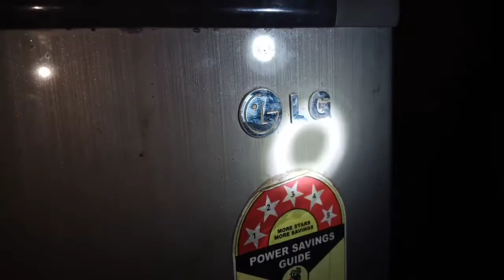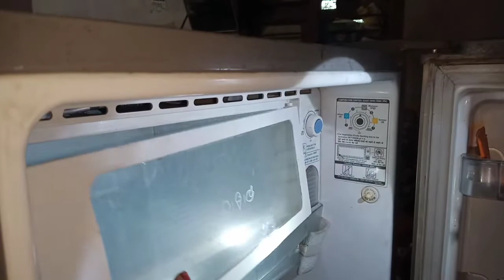Fridge service 👨‍🔧 Relay Olp Change 👨‍🔧 Customer Home